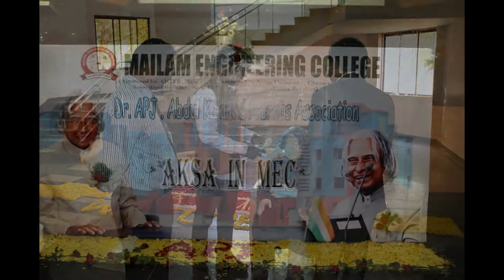Mailam Engineering College - Dr. APJ Adbul Kalam Students Association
Dr. APJ Adbul Kalam Students Association
Science Exhibition – 2015

On 10th Oct 2015